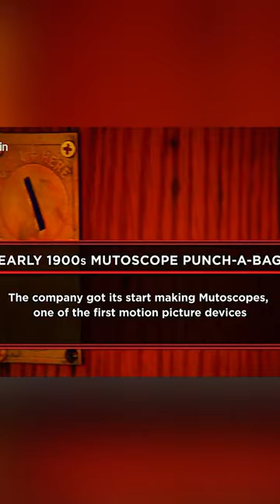Пытался продать боксерскую грушу 20 века за 6.000$